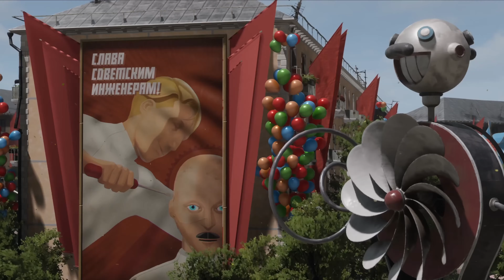World Of Warships - Mecklenburg ThoseWhoThrowHarder(tm)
This match was an hilarity and enfuriating example of both teams trying their best to throw at all costs.